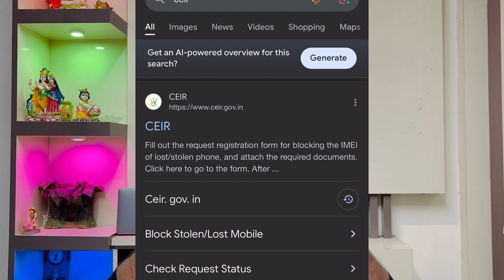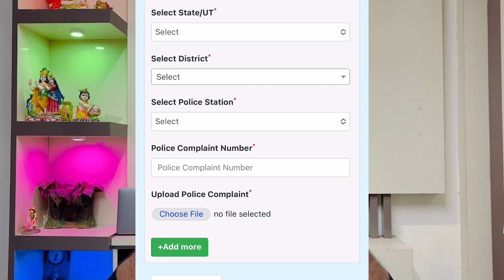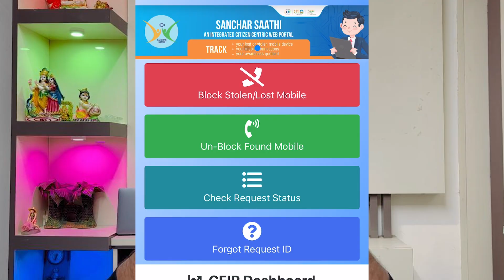Chori hua phone ko track kaise kare | long time services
CEIR
 portal ki madad se aap apna phone ko track kare